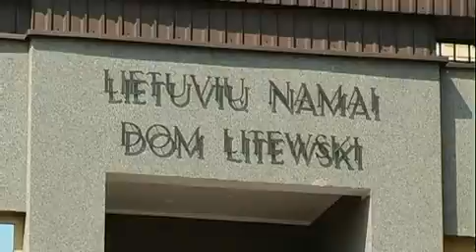Na pograniczu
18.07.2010. Tańce ludowe na pograniczu narodów i kultur.